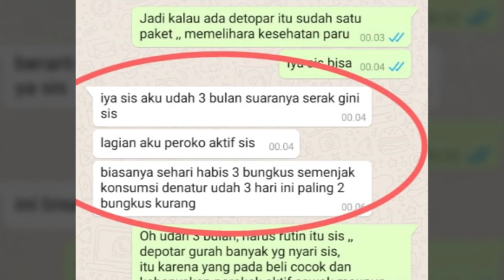Testimoni Obati Batuk Berdarah Dan Sesak Nafas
Batuk dapat disebabkan oleh hal-hal di luar penyakit yang mendasari, contohnya meliputi aktivitas normal untuk membersihkan saluran udara, iritan seperti asap dan gas, penggunaan tembakau, atau proses menelan makanan dan minuman yang tidak sesuai.